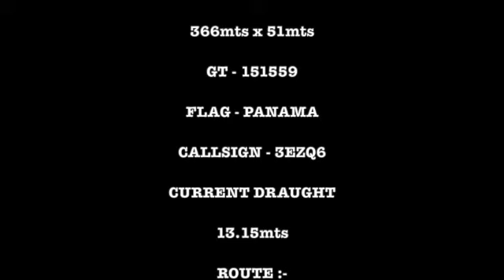MSC IRENE DEPARTS BERTH 7 AS WINDS INCREASE SD 480p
DEPARTING FROM BERTH 7 AS THE WINDS INCREASE 2 SVITZER TUGS ASSIST THE VESSEL OFF OF THE BERTH , SVITZER DEBEN FORWARD AND KENT AFT.